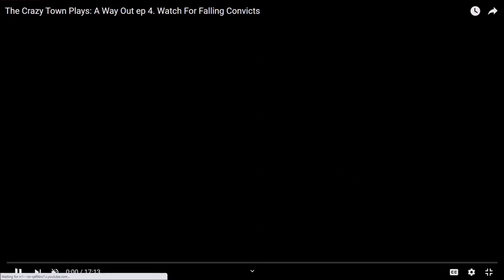Red Roof House | Ep 560 | Crazy Town Podcast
"Red Roof House"